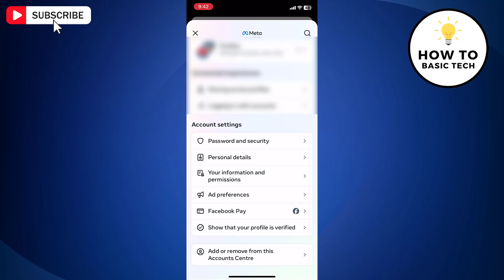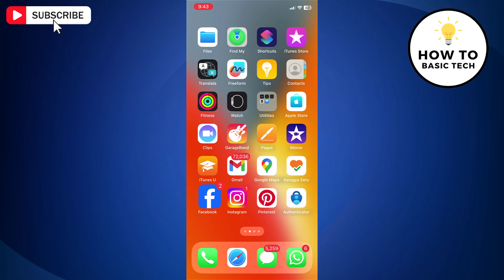How to Find Your Facebook Join Date | Find Facebook Account Creation Date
How to Easily Find Your Facebook Join Date | How to see when you joined Facebook. Have you ever wondered when you first joined Facebook? Whether it's for nostalgic reasons or just curiosity, finding your Facebook join date can be surprisingly elusive. But fear not! In this video, we've got you covered with a straightforward guide on how to check your Facebook join date effortlessly.

Discovering your Facebook join date isn't just about reminiscing; it's about understanding your digital footprint. From finding old friends to managing your online presence, knowing when you joined Facebook can be insightful.

In this tutorial, we'll walk you through multiple methods to unveil your Facebook join date, whether you're using a desktop or mobile device. From accessing it directly on your profile to utilizing third-party tools, we've got all the tricks covered. Plus, we'll show you how to add this join date to your profile if you wish.

By the end of this video, you'll be equipped with the knowledge to easily find your Facebook join date whenever you want. Say goodbye to endless scrolling through your timeline in search of that elusive moment – it's time to take control of your Facebook journey.

So, if you're ready to uncover the date that marked your entry into the world of Facebook, hit play and let's get started!

To access your Facebook join date on both Android and iPhone devices, follow these steps:

- Open the Facebook app on your mobile device.
- Tap your profile icon located at the bottom right side of the screen.
- Select "Settings & Privacy."
- From the available options, tap "Settings."
- Now, tap "Account Centre."
- Under "Account Settings," tap "Your Information and Permissions."
- On the next screen, tap "Access Your Information."
- Next, tap "Personal Information."
- Under the "Profile Information" section, you'll find the date you created your Facebook account.

Following these steps will enable you to easily discover when you joined Facebook, providing insight into your digital history.